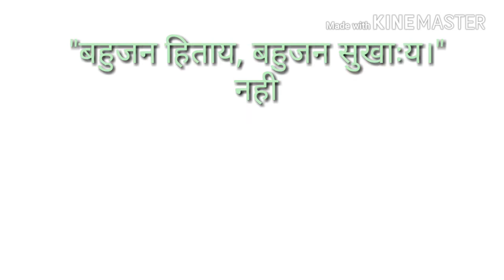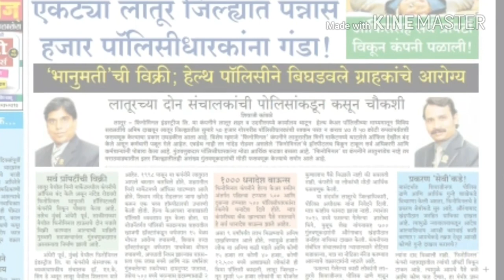N K SINGH|| PHENOMENAL Group Fraud With Employee's PF & SALARY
Phenomenal Group Big Fraud Chairman N K SINGH Vijay Mallya Ka Baap Nikala

This video is for awareness from fraud by phenomenal group, phenomenal industries ltd, phenomenal health care, Bhanumati hospital and research center latur by chairman n k singh and directors ..
phenomenal is fraud company which has not paid employees Provident fund (pf) in their pf offices since 40 months, and also not paid salary to thier employee from last 30 months. and also not returning investors more than 1000 cr money. poor people are suffering from such fraud companies in Indian market. so be aware from fraud like this.